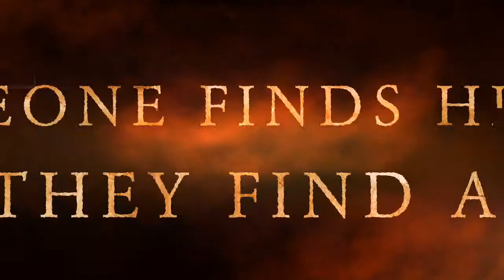The Body In The Woods